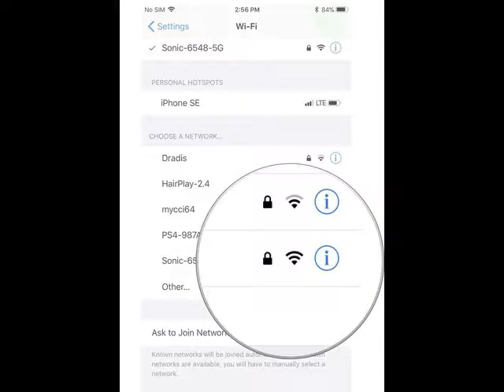Russell Archey - Voice Over Talent and Narrator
This promotional video showcases the talents of Russell Archey - the voice of your creativity!

I'll provide the best quality narration for your e-learning projects, audio books, commercials, website marketing, social media videos, YouTube projects, video game characters, animation...you name it, I'll voice it!

Some of my clients include:

- Petersen Games
- Isolated Games
- Elements Interactive
- I'm Hearing Stories
- Darkwater Syndicate
- Broad View YouTube Channel
- Many, Many Authors